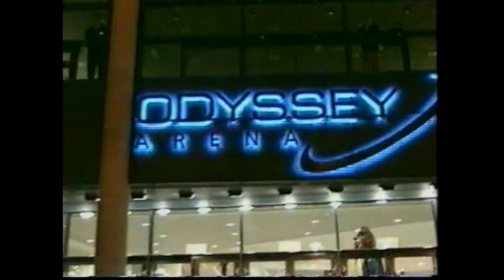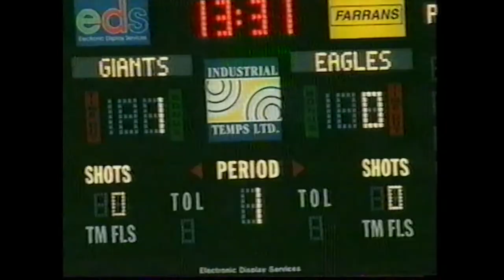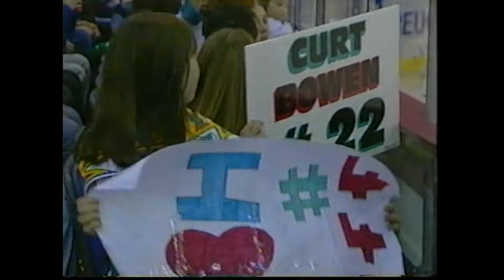Belfast Giants vs. Ayr Scottish Eagles | 3 March 2002 | Challenge Cup Final